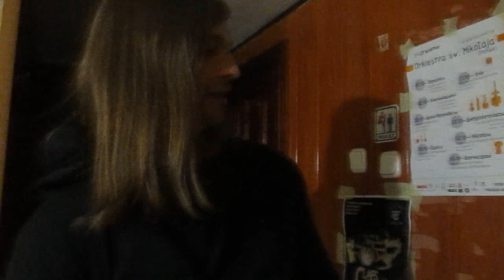My Autumn Oblivion Era Tour [Part 3] Concert In Khmelnitsky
The trip from Brest to Khmelnitsky and a concert in Khmelnitsky

Spread the word and share with friends
Thank you for cheering me!